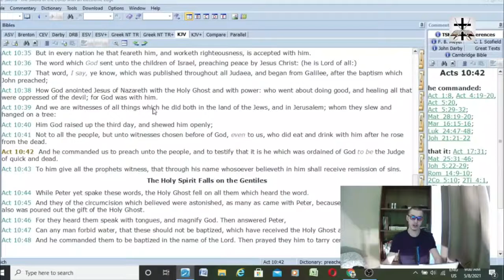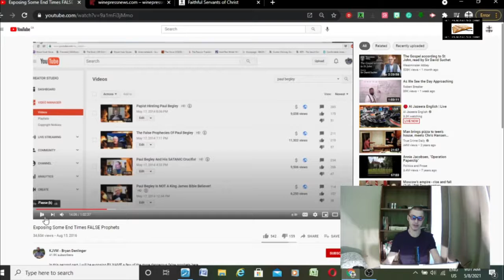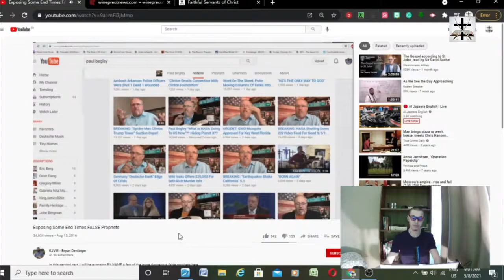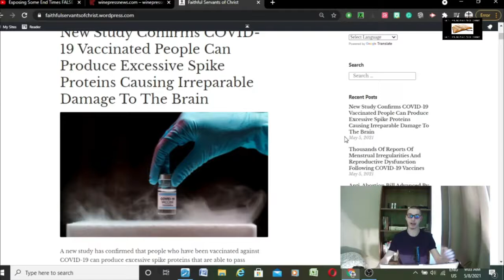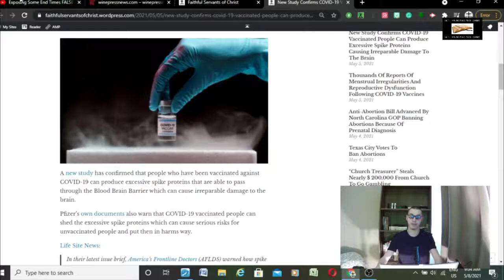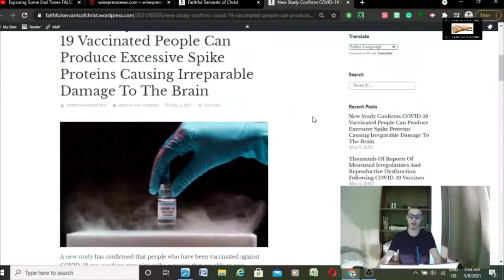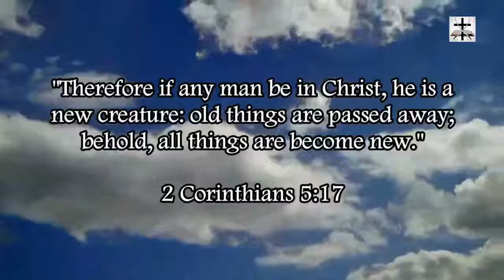Hypocrite Bryan Denlinger Condemns JT Does As A False Prophet (By His Own Standards)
Definition of double standard (Merriam-Webster):
"A set of principles that applies differently and usually more rigorously to one group of people or circumstances than to another."